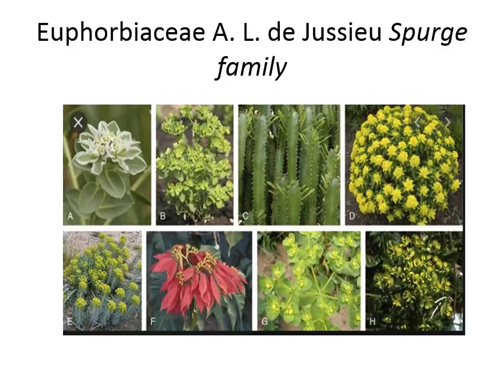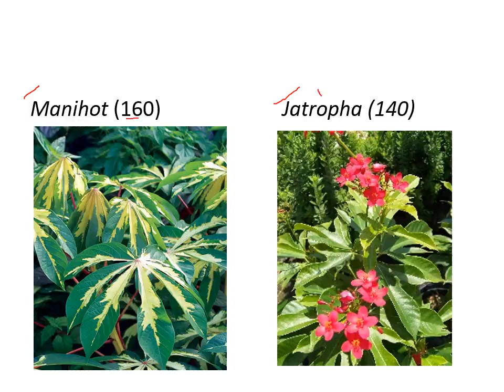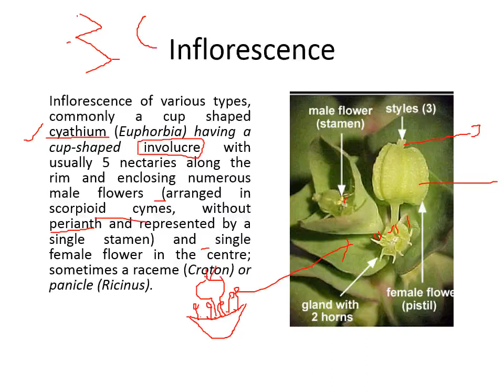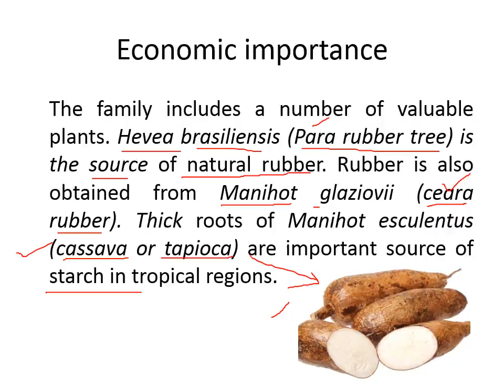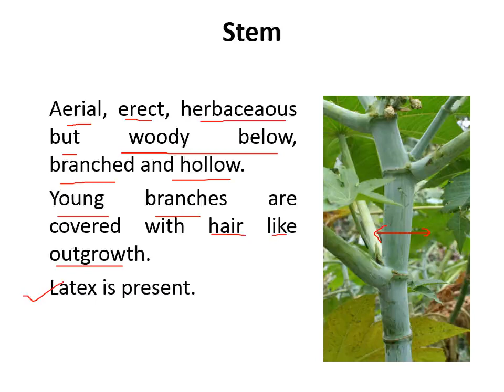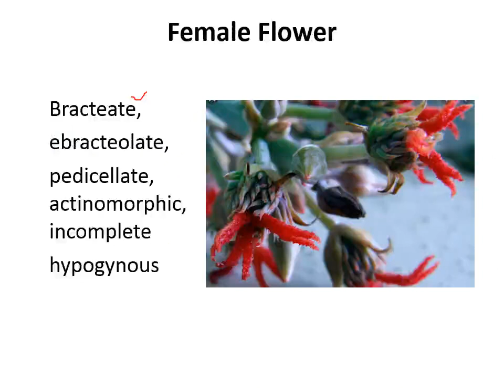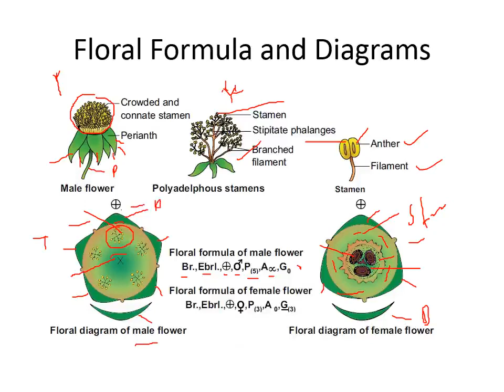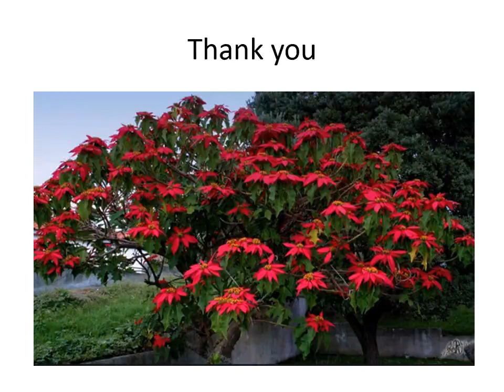Family Euphorbiaceae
Spurge Family